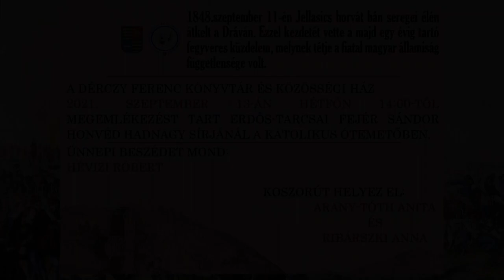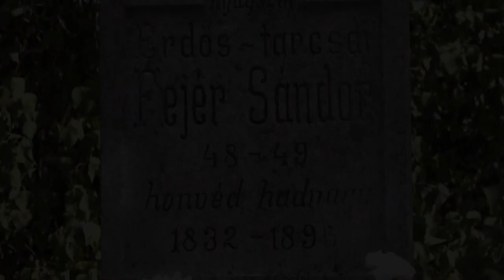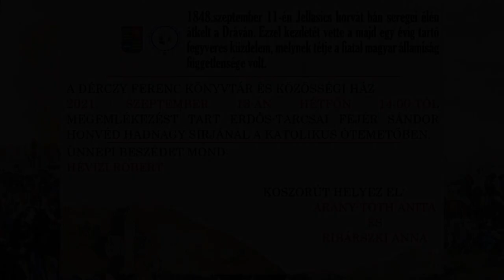Megemlékezés Erdős-tarcsai Fejér Sándor honvéd hadnagy sírjánál Kondoroson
173 éve, hogy 1848. szeptember 11-én Jellasics horvát bán csapatai átlépték a Drávát, ezzel elkezdődtek a magyar szabadságharc fegyveres küzdelmei. Az esemény kapcsán Kondoros Város Önkormányzata és a Dérczy Ferenc Könyvtár és Közművelődési Intézmény megemlékezést tartott Kondoroson a Római Katolikus Ótemetőben, Erdős-tarcsai Fejér Sándor honvéd hadnagy síremlékénél. A síremlék mellett a megemlékezés alatt, a Békés Megyei Károlyi-huszár és honvéd hagyományőrző és kulturális egyesület képviseletében, Kasuba István korhű ruhában áll díszőrséget. Hévizi Róbert a Nemzeti Művelődési Intézet munkatársának megemlékező gondolatait követően az emlékezés koszorúinak elhelyezésére került sor.